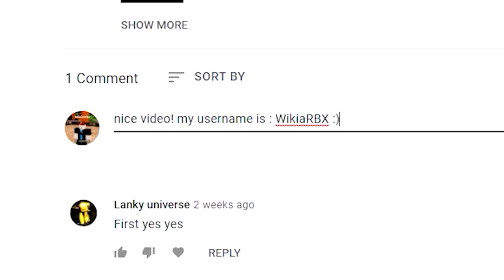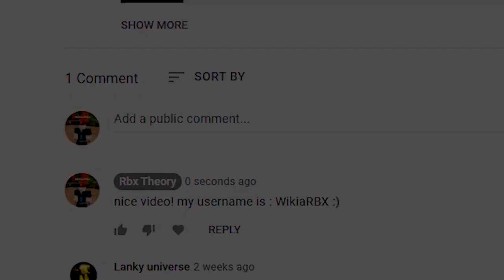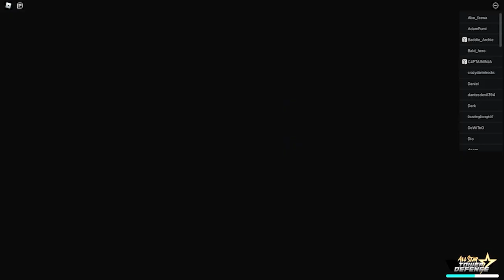FINALLY CODES in ALL STAR TOWER DEFENSE! | (Roblox All star tower defense Codes) Roblox Codes 2022